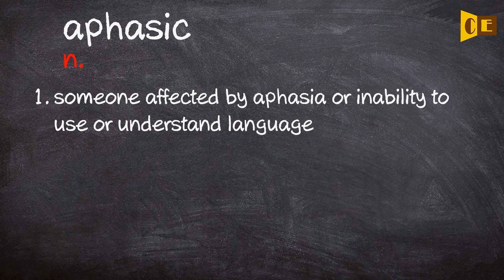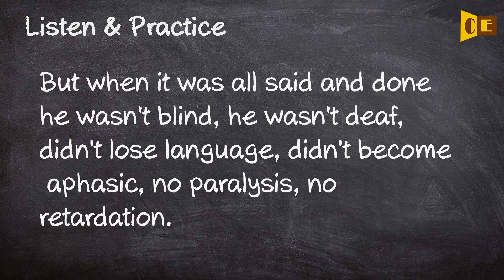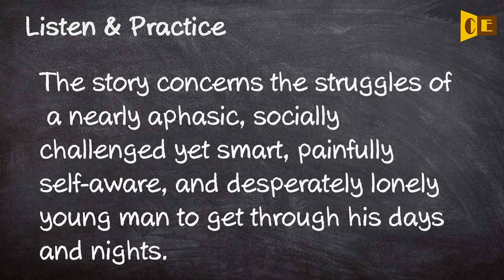Aphasic Pronunciation, Paraphrase, Listen & Practice